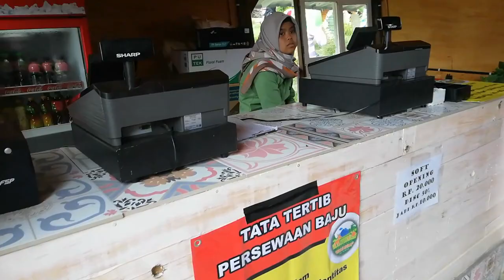Bhumi Merapi || Me-LANGLANG BUANA di WAHANA BARU | Tak usah Apply Visa | Selfie and INSTRAGAMABLE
Agro Wisata Bhumi Merapi kini mempunyai wahana baru yang instagramable, ber selfie ria sampai pojokan negara Yunani.

Terimakasih,
eyang-oma plesiran